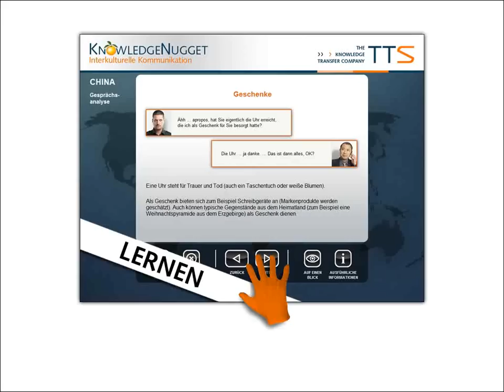Wissen unterhaltsam vermitteln - Knowledge Nuggets | tts Clip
Knowledge Nuggets sind kurze, hochwertige Lerneinheiten, die sich insbesondere für das Lernen mit iPad und Co eignen. Ziel ist es, auf unterhaltsame Art und Weise Wissen komprimiert und situationsbezogen zu vermitteln. Der Clip erklärt anschaulich das Konzept der Knowledge Nuggets und wurde mit der Autoren- und Dokumentationssoftware tt performance suite produziert.